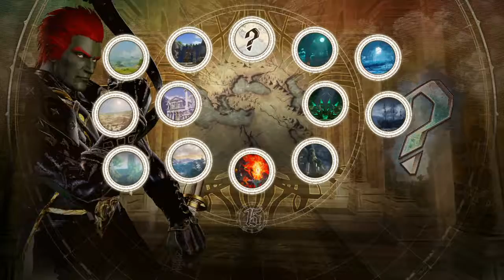Dark Lord Airloc